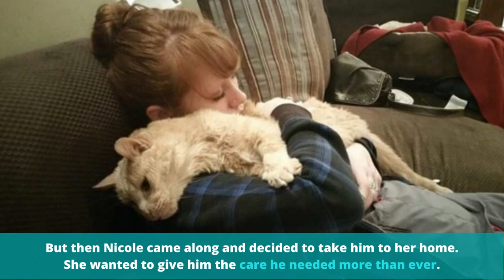Woman Rescues Abandoned 21-Year-Old Cat To Bring Him Happiness With A Final Days Bucket List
At the sunset of his life, 21-year-old cat Tigger was abandoned by his human at a local veterinary surgery.

Sad and confused, he couldn’t understand why.

But then Adriene Buisch (Nicole) came along. She saw his story on the Canton Neighbors page and decided to take him home.

She wanted to give him the love he needed.

Sadly, Nicole soon discovered that Tigger had kidney failure and a golf ball-sized tumor.

He was underweight and his fur was matted.

With some special diet, help and a lot of love, Tigger put on a few pounds and his fur grew back nicely.

But it didn’t hold Nicole back:

“Though he has kidney failure and we found a tumor, he kicks it like a 12 yr old. We decided to create a bucket list full of random adventures for him.”

“Though it might not be much to others, all the little trips outside are a blast for him because he loves to be outdoors…the beach being his favorite so far,” she explained.

He loves the beach almost as much as he loves Nicole.

“The most important part is that Tigger’s story just shows how amazing it is to adopt a geriatric pet and give them the best remaining days!”

“He has forever changed our hearts and will hopefully change the hearts of others when it comes to adopting older pets!”

If you are thinking of adopting a kitty, why not consider giving an older cat their forever loving home.

You can find more aww-mazing cat pics, videos and stories from We Love Cats and Kittens.